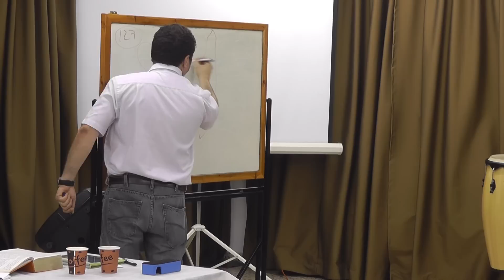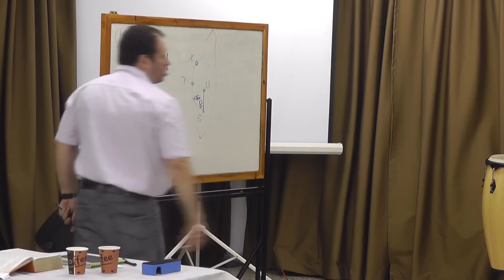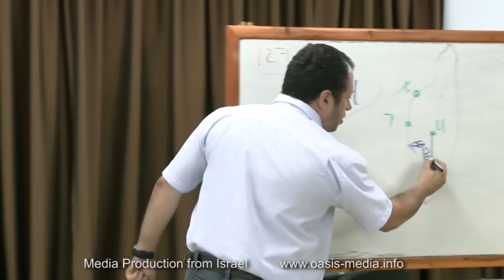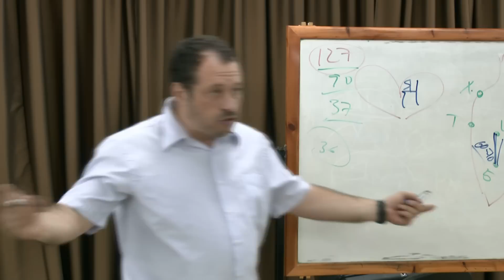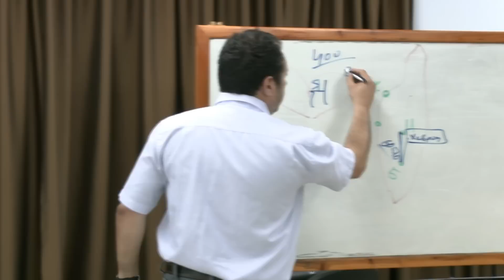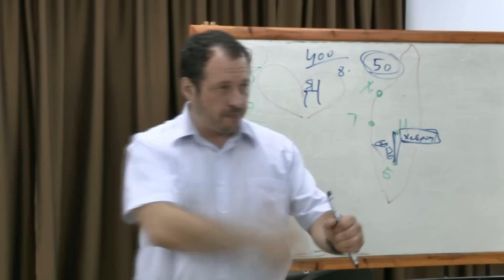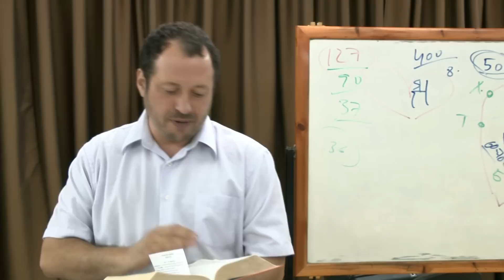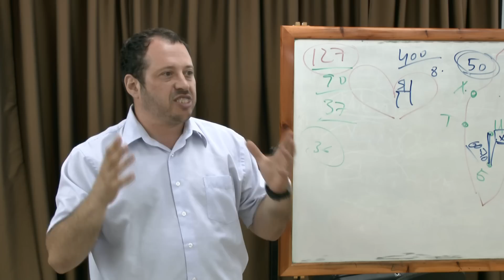Исправление мира (Тикун Олам). Урок 14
Принесение в жертву Ицхака.  Смерть Сары
Леон заостряет наше внимание на том, что смерть Сарры описывается сразу после жертвоприношения Ицхака.
«И умерла Сара в Кирьят-Арба, он же Хеврон, на земле Кнаана. И пришел Авраам скорбеть о Саре и оплакивать ее» (Быт.23:2)
 Это не ускользнуло и от взглядов наших мудрецов, и потому родились немало мидрашей, рассказывающих о том, что Сара умерла от скорби, когда узнала, что Ицхака увели на заклание.
Один мидраш рассказывает: «сатана, огорченный тем, что не смог одержать победу ни над Авраамом, ни над Ицхаком, появился теперь перед Сарой. Согласно одной из версий, сатана принял вид Ицхака и явился Сарре в видении, сказав: «Отец взял меня на гору, чтобы принести в жертву». Сара тут же умерла от потрясения.
Другая версия говорит так:
— Где Ицхак? — спросил сатан Сару.
— Он ушел вместе со своим отцом изучать законы о жертвоприношениях, — ответила Сара.
— Это правда. Но знаешь ли ты, что сам Ицхак и есть жертва?
Хоть Сара и не поверила сатане, все же его слова принесли ей сильнейшее беспокойство.
Поэтому она поспешила к обиталищу трех живших в Хевроне великанов, Ахимана, Шешая и Талмая, чтобы попросить их: «Посмотрите, пожалуйста, далеко на север. Идет ли по дороге старик в сопровождении сына, двух слуг и осла, нагруженного дровами?».
Великаны поднялись в полный свой рост и стали пристально всматриваться вдаль.
Наконец, они ответили: «Да, мы видим старика на вершине горы, слуги с ослом стоят внизу. Сын старика привязан к алтарю, а в руке у старика нож».
Услышав это, Сара вскрикнула, шесть раз и душа ее отлетела.
Что ж, подобное понимание имеет право быть в народе Израиля. Леон доказывает через различные примеры, что Ицхак был взрослым человеком, 36 лет, когда «согласился», да  - именно «согласился», ибо невозможно заставить такого зрелого человека лечь на жертвенник, стать жертвой. Многие теологи считают Ицхака прообразом Мессии.  И в данном случае этот прообраз становится для нас еще ярче: Иешуа, взрослый мужчина, добровольно идет на заклание ради человечества.
Но есть и другая версия по поводу возраста Ицхака. И она тоже имеет право на существование. Некоторые ученые считают, что между жертвоприношением Ицхака и смертью Сары существует большое временное расстояние -  20 лет.  А рассказ о смерти Сары помещен здесь лишь потому, что основной его темой является приобретение земли Авраамом.
В любом случае, это испытание стало одним из самых тяжелых душевных переживаний для всей семьи Авраама. Как для самого Ицхака, так и для Сары, и Авраама...